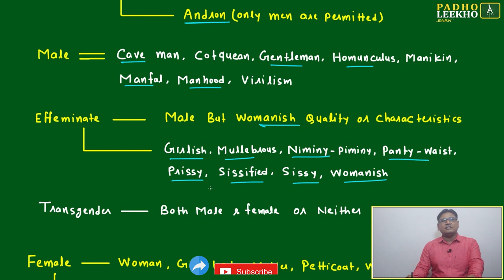VOCAB FOR SEX PART-2 (VOCABULARY PART-117)VARC |CAT 2024 |CAT/MBA